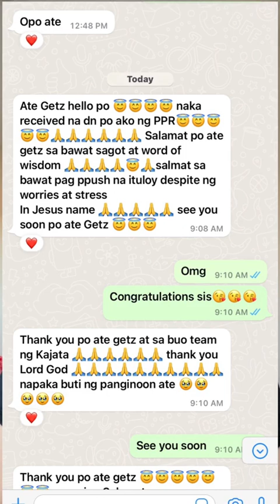Work to Canada | Taiwan To Canada